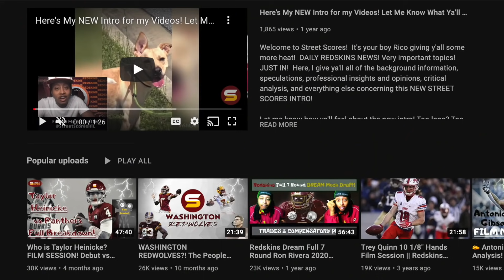TE Logan Thomas Placed on IR! WFT SIGNS TE Jace Sternberger! ALL WFT INJURIES ANALYSIS! New Injuries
Welcome to Street Scores! It's your boy Rico giving y'all some more heat! DAILY W.F.T NEWS! Very important topics! JUST IN! Here, I give ya'll all of the background information, speculations, professional insights and opinions, critical analysis, and everything else concerning all of rumors surrounding Washington Football Team's 2021 Week 4 Injuries Against the Atlanta Falcons, including Tight End Logan Thomas heading to the Injured Reserve List!

Today's Topics:
1.  TE Logan Thomas is OUT FOR AT LEAST 4 WEEKS with Hamstring injury after being placed on IR!
2. Washington signs ex-Packers Tight End Jace Sternberger from Seahawks practice squad to WFT 53-man roster! Will replace Logan Thomas & be TE1? How good is Sternberger? Why was Sternberger released by Packers? How does 2019 75th pick overall compare to other tight ends in the same class like Noah Fant & TJ Hockenson? Best receiving TE in draft class? PFF grades & ranks!
3. Update on WFT Injuries! Brandon Scherff is OUT for 2-3 Weeks! Dyami Brown, Antonio Gibson, Cole Holcomb, Curtis Samuel & Cam Sims did NOT participate in Wednesday practice! Jonathan Allen, D Everett, Matt Ioannidis, J.D McKissic, Benjamin St-Juste & James Smith-Williams were ALL LIMITED!

endless infinite limited possibilities chances opportunities change franchise turn team around superbowl contender extremely talented young defense limitless potential versatility groom IQ replacement free agency rotational depth needs weaknesses holes generational talent reference

Ryan Fitzpatrick Taylor Heinicke Kyle Allen Antonio Gibson J.D. McKissic Jaret Patterson Logan Thomas John Bates Sammis Reyes Ricky Seals-Jones Terry McLaurin Curtis Samuel Adam Humphries Dyami Brown Cam Sims Dax Milne DeAndre Carter Charles Leno Ereck Flowers Chase Roullier Brandon Scherff Sam Cosmi Cornelius Lucas Wes Schweitzer Saahdiq Charles Tyler Larsen Chase Young Jonathan Allen Daron Payne Montez Sweat Matt Ioannidis Tim Settle James Smith-Williams Shaka Toney Casey Toohill Jamin Davis Jon Bostic Cole Holcomb Khaleke Hudson William Jackson III Kendall Fuller Benjamin St-Juste Darryl Roberts Torry McTyer Troy Apke Landon Collins Kam Curl Bobby McCain Deshazor Everett Darrick Forrest Dustin Hopkins Tress Way Camaron Cheeseman

redskins vs falcons matt ryan Cordarrelle Patterson kyle pitts calvin ridley mike davis